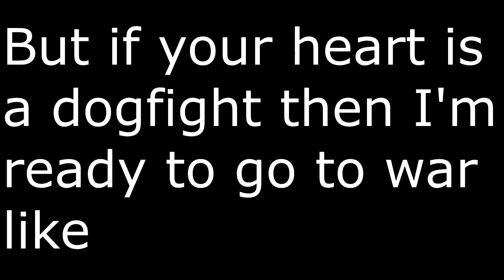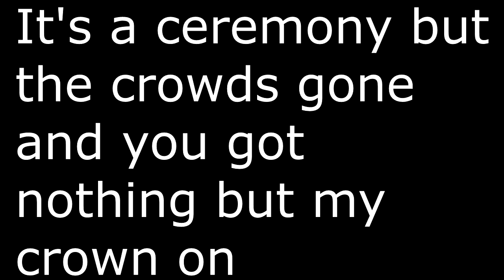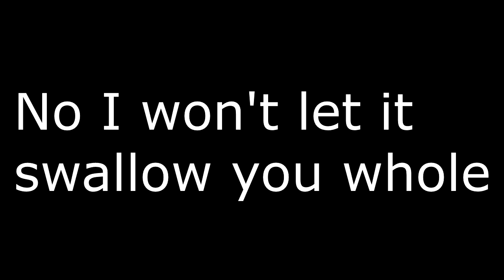Jon Bellion - Carry Your Throne Lyrics